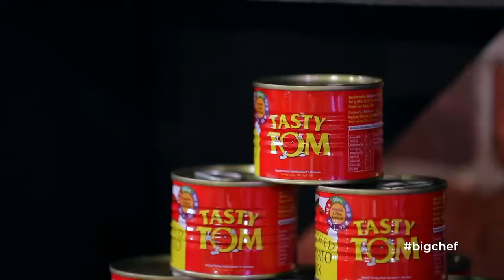Big Chef Season 3 Episode 6 | Sunday, 14th April 2024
Watch the episode 6 of Big Chef Season 3 as chefs prepare a local dish with their father on the Joy Prime channel.